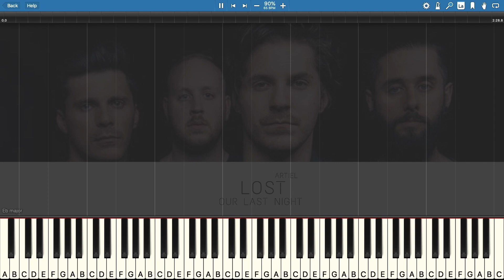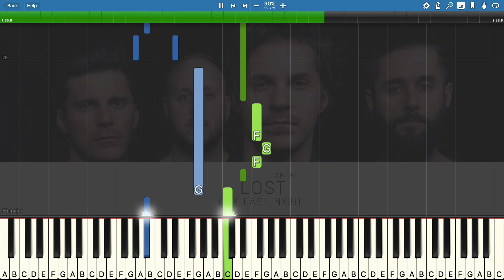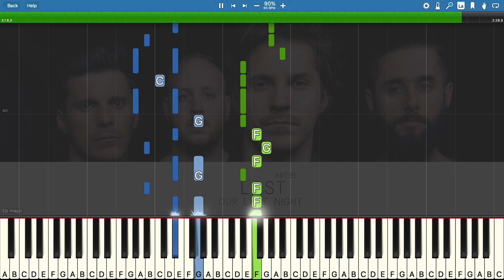Lost - Our Last Night | Piano Tutorial + Sheet Music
This piece of music is an original song by the band Our Last Night, and it sounds great on the piano. Please leave any suggestions on what I need to edit in the comments below.